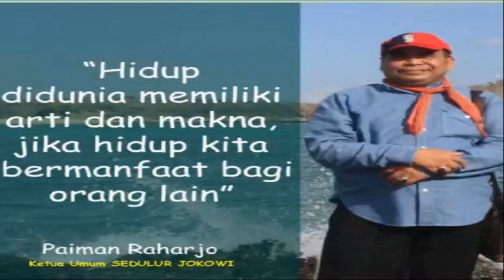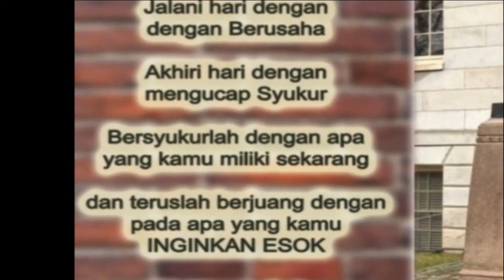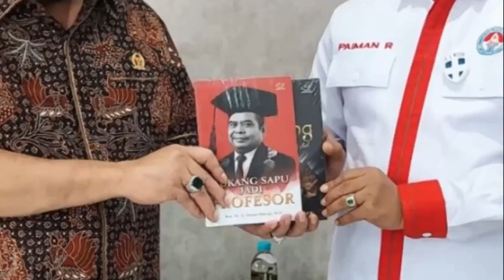Tukang Sapu Jadi Profesor..VOC.Jhoni Timbangnusa..Cipt.KPH.PR.WIPRONEGORO..